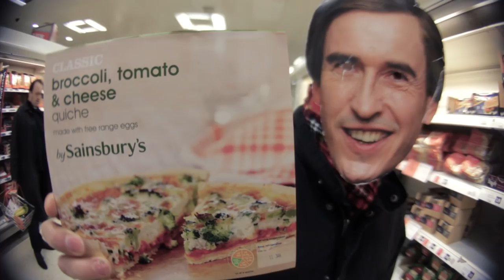Central Spillz & Unkey - Kitchen Sink [EPIC SPILLZ TIME] - Official Music Video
Central Spillz & Unkey present... EPIC SPILLZ TIME: A WEST COUNTRY PIZZA
Filmed by Aodh Breathnach, on location at The Pipe & Slippers, Bristol
Starring... Koast as Heston Slewmenthal / Redders as Delia Piff / C-Strike-Z as The Naked Chef / Sirplus as The Butcher / Unkey as Head Chef / Mackie Skillz as Gordon Nangsay